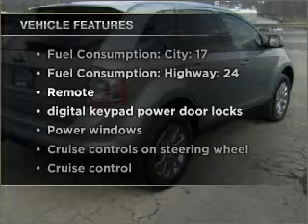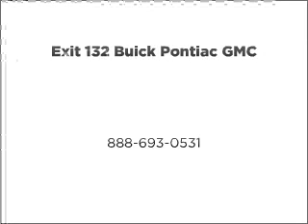2007 Ford Edge - Fairmont WV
Year: 2007
Make: Ford
Model: Edge
Trim: SEL
Engine: 3.5 liter 6 cylinder 24 valve
Transmission: 6-Speed Automatic
Color: Pewter
Mileage: 25895
Address:
2230 White Hall Blvd